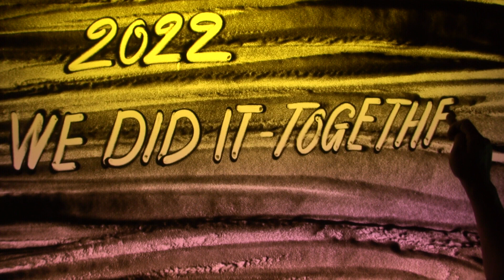Tranh cát sự kiện Medtronic demo1